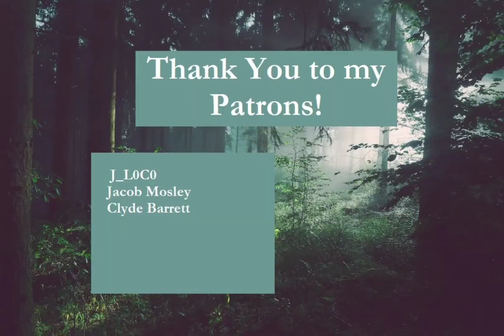Bridgerton - Season 1 - Episode 6 - Recap and Review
Basically a compilation of Daphne and Simon doing the thing couples do whilst they are married, with a dash of drama on the side. Pretty much what you would expect from a regency romance, I guess.